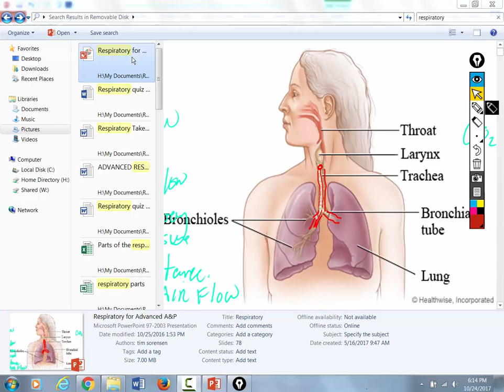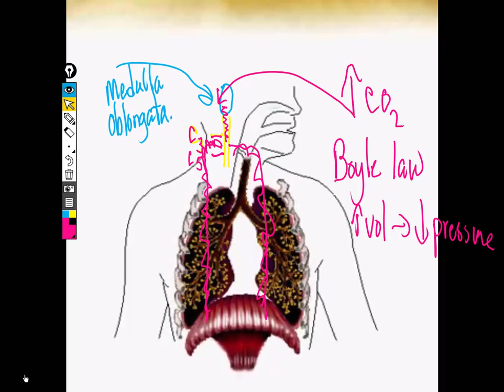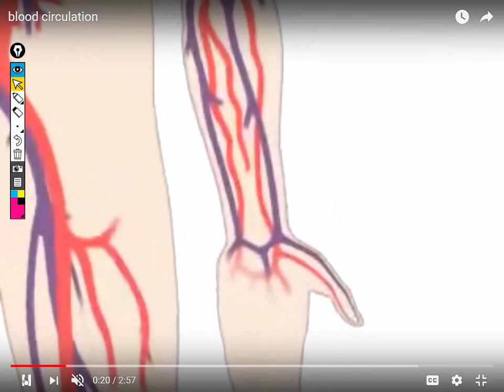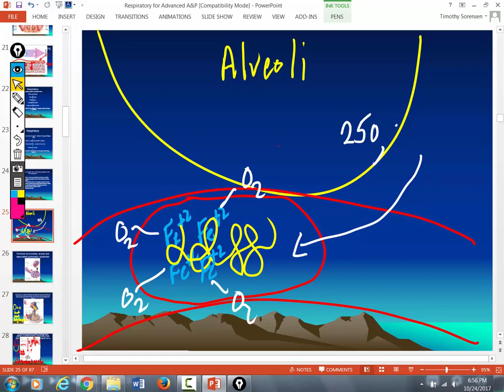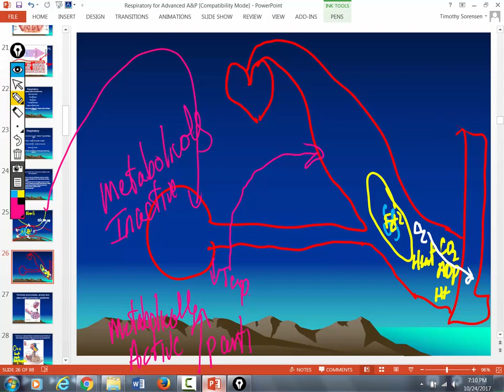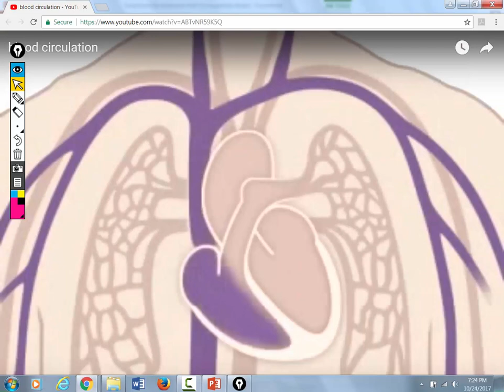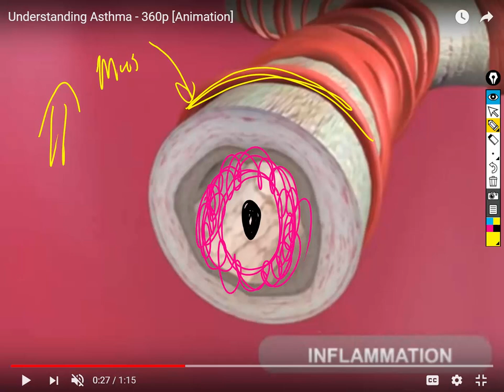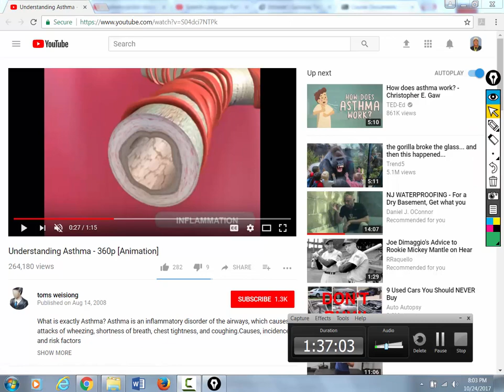General A&P oct 24